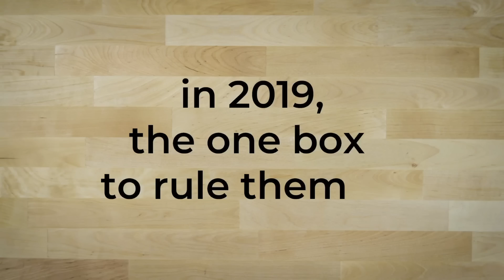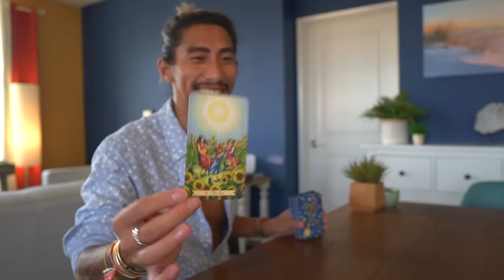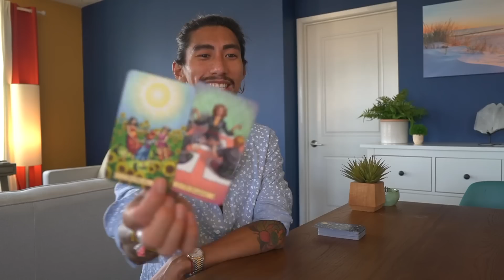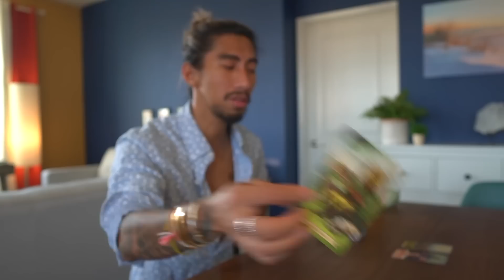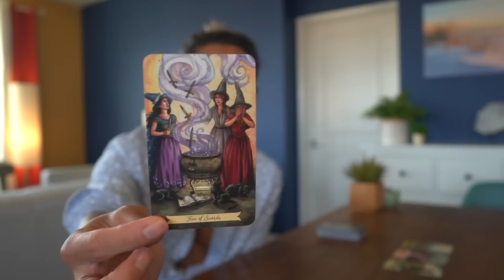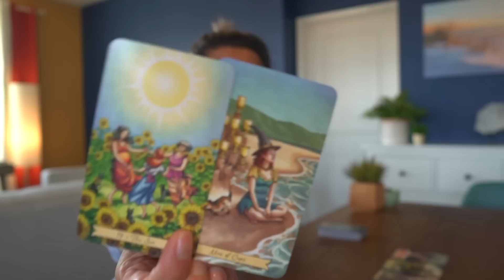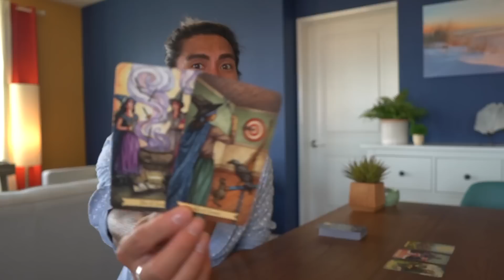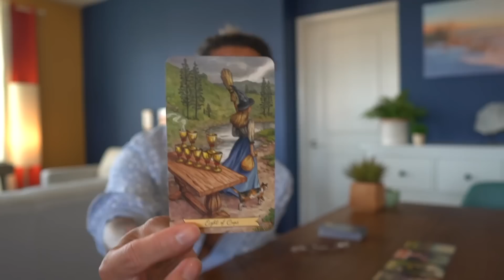ARIES - "WINNING AND NOT STOPPING" OCTOBER MID MONTH BONUS TAROT READING